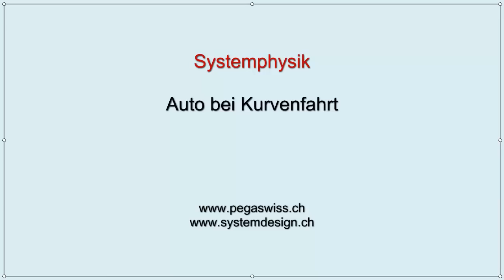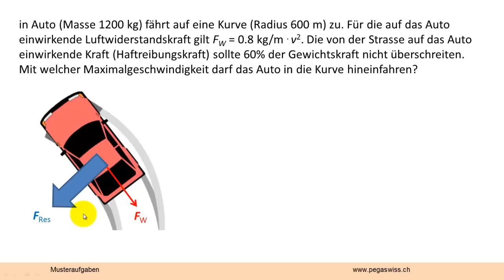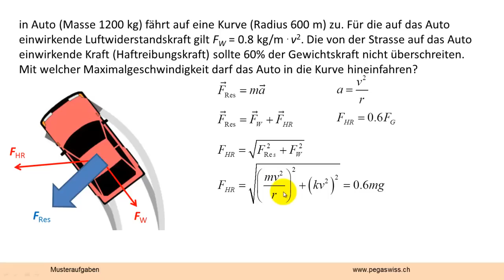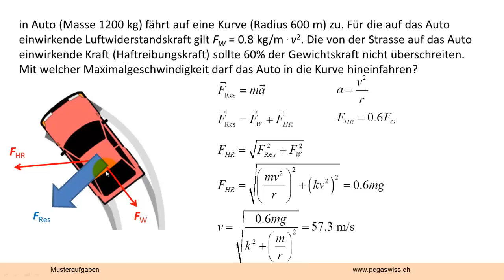Auto in Kurve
Welche Kräfte wirken auf ein Auto ein, das durch eine Kurve fährt? Wie schnell kann es fahren, wenn die Haftreibungskraft einen bestimmten Wert nicht überschreiten darf?